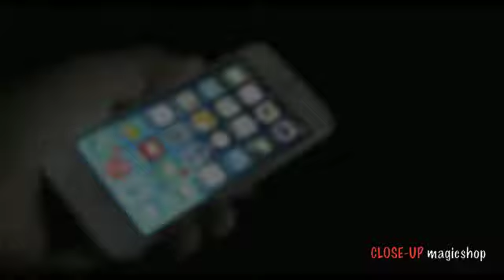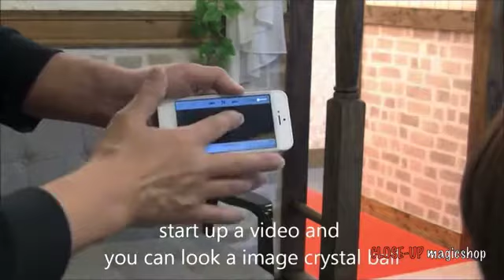3D Bola de Cristal - CLOSE-UP magicshop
3D Bola de Cristal - CLOSE-UP magicshop